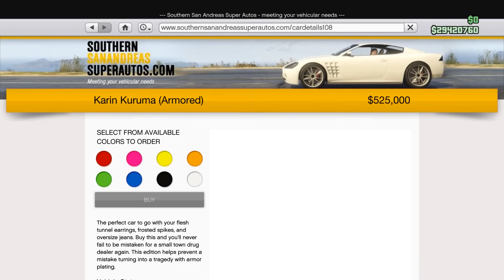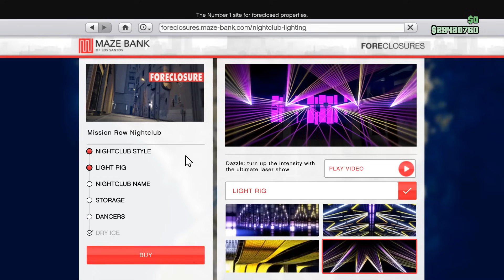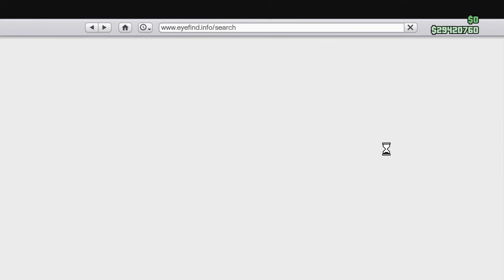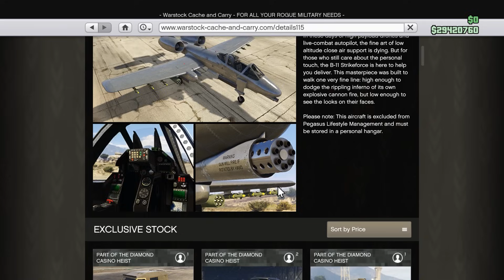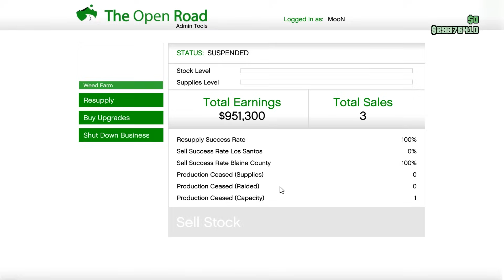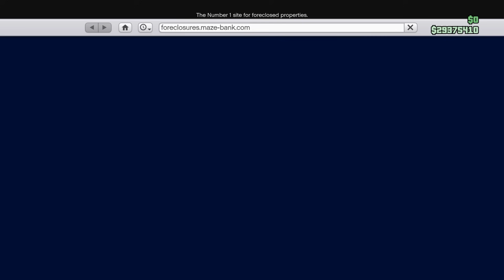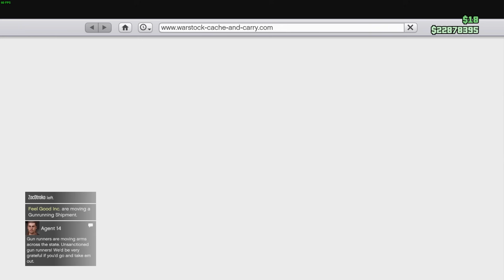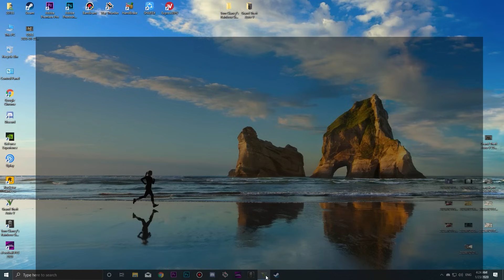شرح أساسيات الاون لاين بالتفصيل ونصائح للمبتدئين من الصفر | GTA V Online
شكرا لكل واحد بيدعمنا ويدعم القناة💜

لينك الاستور بتعنا لو حد حابب يشترى اى لعبة اونلاين
او يشحن فى GTA Online او RDR2 او FIFA Point او R6S لل PC فقط🔰

ستور مخصص لشراء وشحن جميع الألعاب الاونلاين Pc Only ⚠
وشحن ف GTA Online , RDR Online , R6S Steam , FIFA Point🔥

فيديوهات سلسلة المبتدئين وشرح كل حاجة بالتفصيل

تقسيم الفيديو
00:00 مقدمة
00:30 معلومات عامة فى Display Settings
03:10 شرح مهارات الشخصية Max Stats
07:19 احسن عربية تبدء بيها فى اللعبة
08:52 شرح كل المواقع الى فى الموبايل
10:23 شرح كل حاجة فى موقع ال Maze Bank
13:46 شرح شراء الشركة CEO
15:08 شرح موقع البيوت
17:10 شرح كل حاجة فى كمبيوتر الشركة WAREHOUSE وال VEHICLE WAREHOUSE
21:15 معلومة مهمة عالسريع خاصة بالشركات
23:14 شرح ال Clubhouse وشراء المصانع كلها
27:11 شرح ال Hanger
33:06 معلومات عامة فى اللعبة والاونلاين
34:19 شرح مختصر ل Avenger وال Terrorbyte وال Mobile Operations Center
36:39 شرح تطوير الاسلحة
37:18 ازاى تفضى سيشن وتبقى لوحدك
⁦❤️⁩Thumbnail Photoshop Editor▶Hunter⁦❤️⁩

⚡My Pc⁦⁦⁦🖥️⁩⚡
Ram▶8 GB ddr4
CPU▶INTEL CORE Cor i3 9100f  3.6GHZ
MOTHERBOARD▶ H310 ASUS TUF GAMING PLUS
POWER SUPPLY▶600W
GRAPHIC▶GTX 960 2GB ddr5
Hard▶500 HDD
Hard▶120 SSD
💎GTA Online Diamond Casino Heist 3 Ways💎